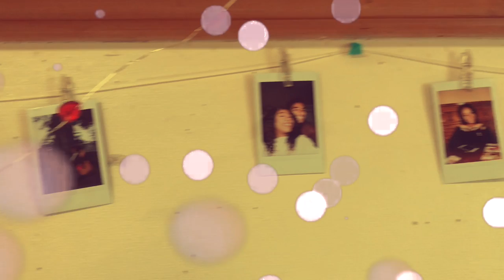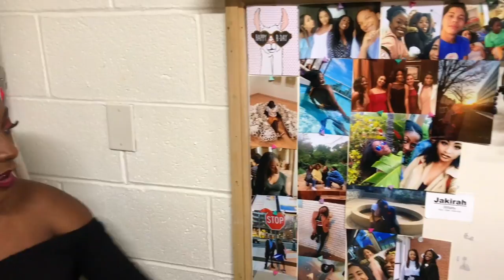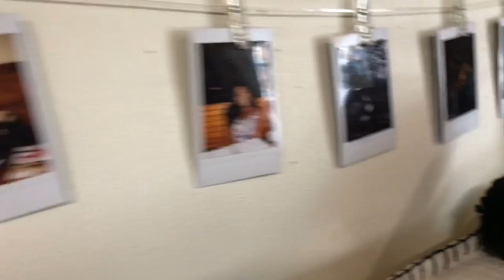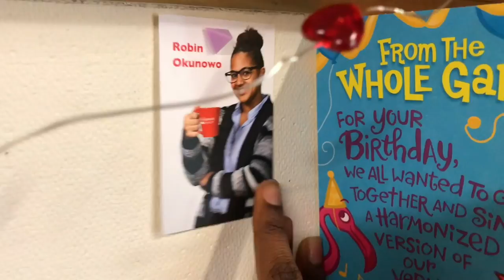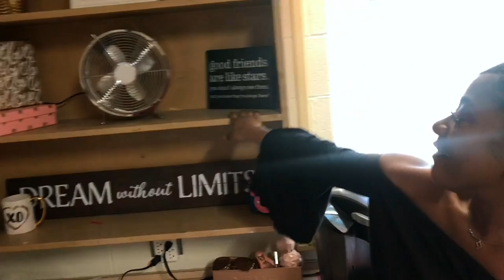Dickinson College First Year Dorm Room Tour | Ft. La Familia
✨ Hello loves ✨

Welcome back to yet another video of me attempting to do this whole, "youtube" thing. I tried to film a dorm tour, but my friends couldn't help but intervene... I hope you all enjoy this little insight into my day to day life with Bruno and HIll. 💛